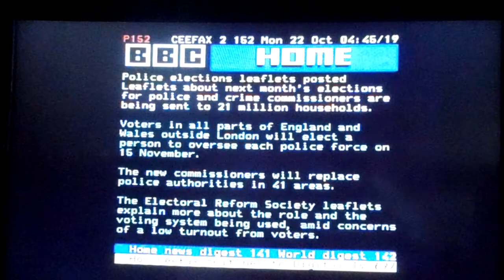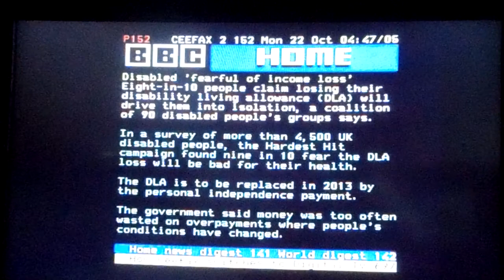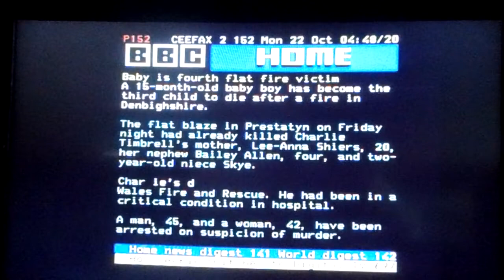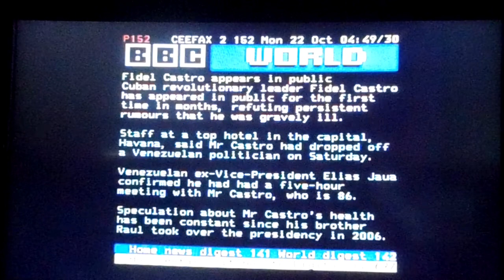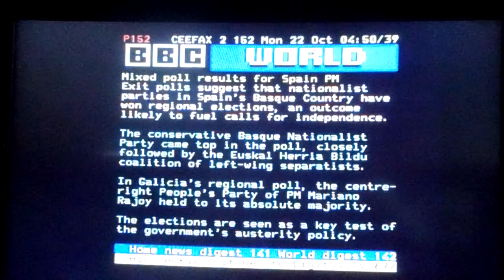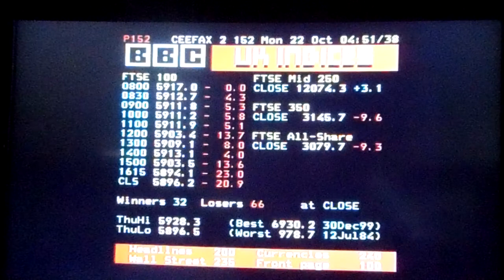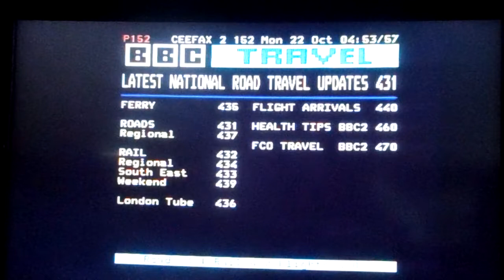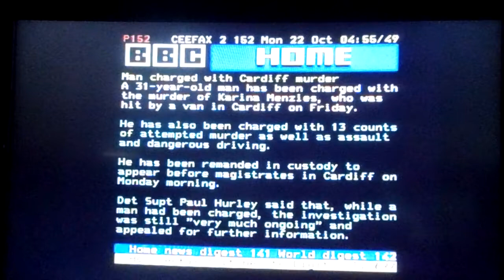Final ever Pages From Ceefax shown on BBC2 - First 11 minutes 44 seconds 22/10/2012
Been meaning to put this up for nearly the last 3 months but it's never been a good time so has stayed recorded on my BT Vision Set-Top Box Personal Video Recorder since then! Can finally delete it now!
Programme was recorded from the Digital Terrestrial signal of BBC2 from the Sutton Coldfield transmitter. I recorded it in two halves so that the first half shows the continuity announcer introducing the last ever Ceefax up to the point where the pages start to repeat. The second half shows from the Headlines page to the 'BBC CEEFAX 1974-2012 Thanks for Watching' screen and the continuity announcer thanking Ceefax and saying his compliments and Goodbye to the service and welcoming you to BBC2 on Monday 22nd October 2012.